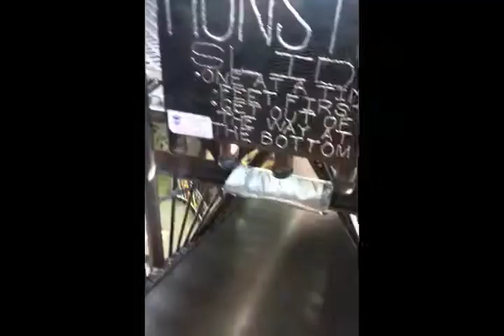Snitchcock Scav Item #66: St. Louis Slides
SLIDE QUEST '14! The Voodoo Krewe rolls up the City Museum in St. Louis, and they've got a ticket to SLIDE. Remember -- right hip, fetal position. [1 point per slide, maximum 8 points. 1 extra point for the tallest, steepest, and loudest slides]